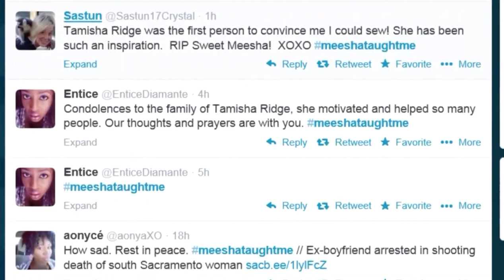Meadowviews Brightest Star:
Meesha Ridge A rising Star and Inspiration in the fashion world was always a person of laughter and high spirit we enjoyed growing up with. Lost But Not Forgotten Forever In Our Hearts.